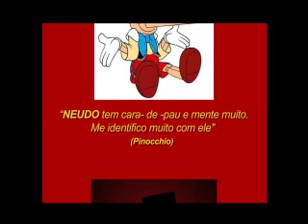Neudo Campos - Ladrâo de Roraima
Neudo Campos - Ladråo de Roraima